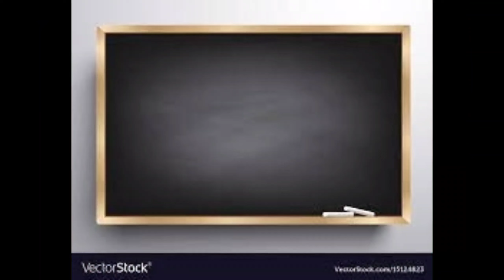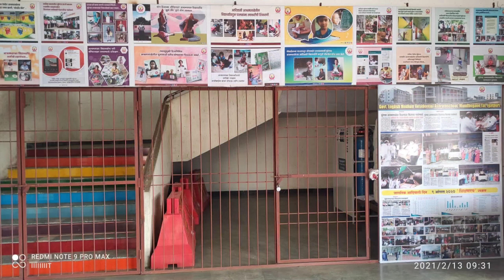हो रे माझ्या बाळांनो..मी तुमची शाळा बोलतेय...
प्रसिद्ध कवी दंगलकार नितीन चंदनशिवे
यांनी शाळे विषयी दिलेली आर्त हाक त्यांच्याच आवाजात